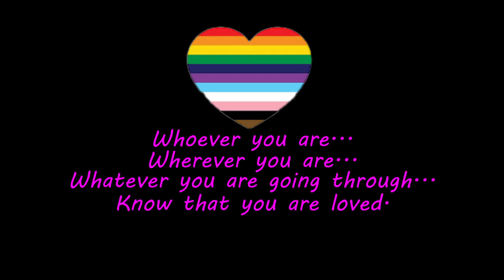If you feel alone.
If you feel lost or alone, this video is for you.